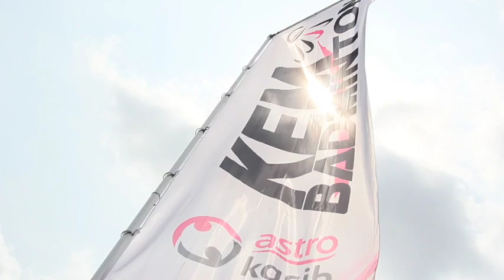Astro Kem Badminton 2023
Daftar percuma sekarang di (untuk pelanggan Astro dan keluarga). Jumpa anda di sana!